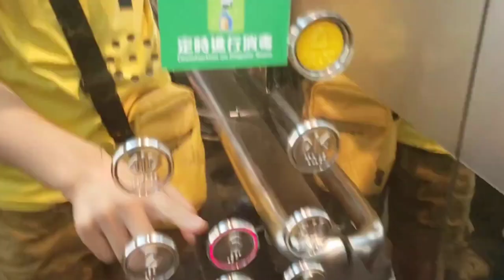Parking elevator at hong kong mega box shopping centre from kowloon bay (香港九龍灣megabox停車場升降機)